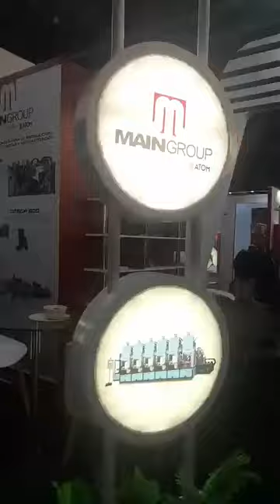INDUSTRIAS DE MAQUINARIA PARA CALZADO DE ITALIA PRESENTE EN EXPO DETALLES 2024.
Trabajamos para alcanzar información utilitaria sobre:
* La realidad de las MIPYMES  en nuestras regiones, nuestro país y el ámbito internacional.
* Promovemos la defensa y la implementación de proyectos, programas y actividades referidas a la SEGURIDAD HIDRICA, SEGURIDAD AMBIENTAL, SEGURIDAD ALIMENTARIA.
* Promovemos la ciudadanía global con niveles de competitividad a partir de nuestro plan de internacionalización de los productos de las MIPYMES a partir de la interacción con nuestros pares del FORO APEC y los países con quienes Perú tiene Tratados de Libre Comercio TLC´s.